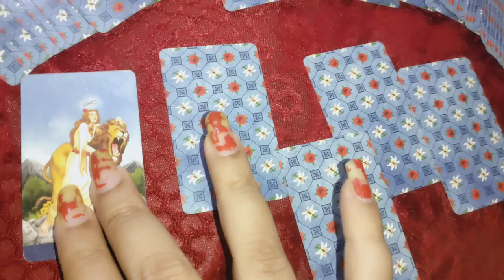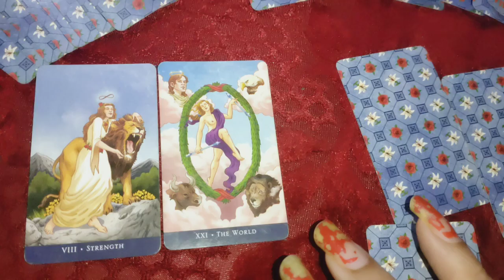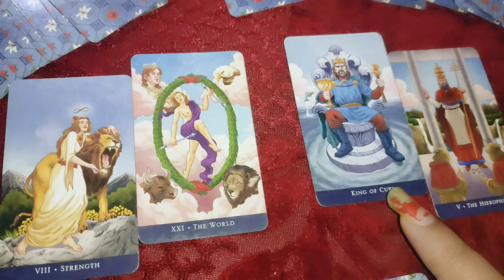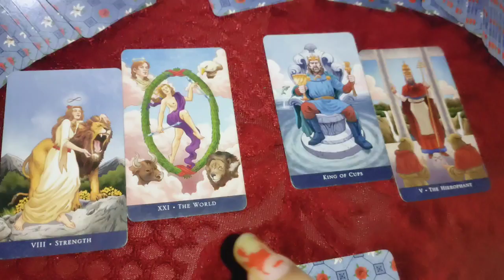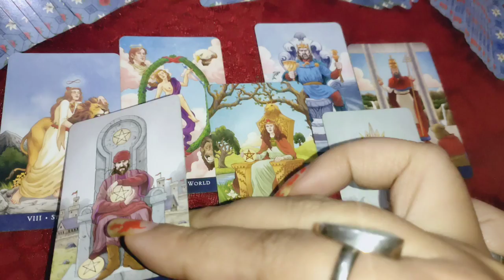आप दोनों एक दूसरे को लेकर क्या सोच रहे हो 💞 आगे क्या होगा 🌠 guidance 🔮 Timeless reading 🙏